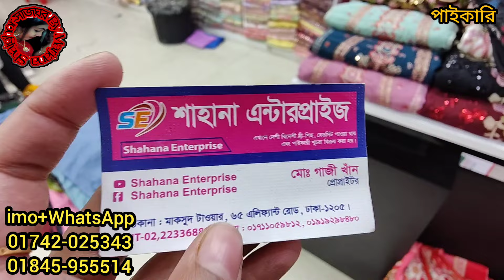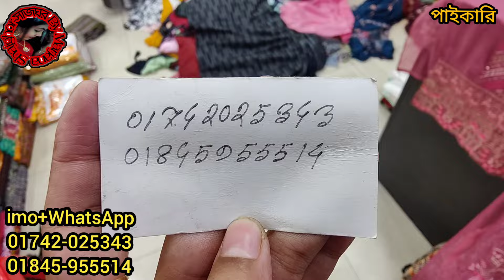অর্ধেক দামে পাকিস্তানি থ্রিপিসের ইন্ডিয়ান ভার্সন পাইকারি / Eid exclusive Pakistani three piece